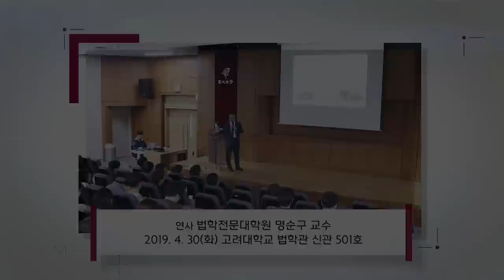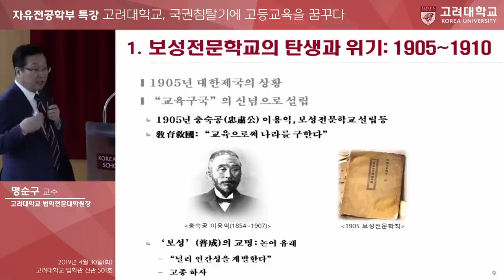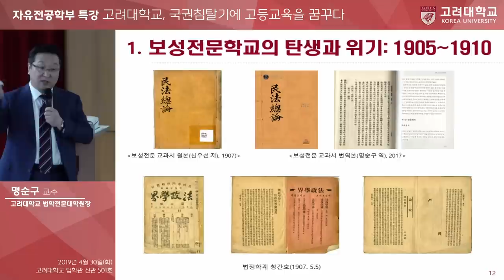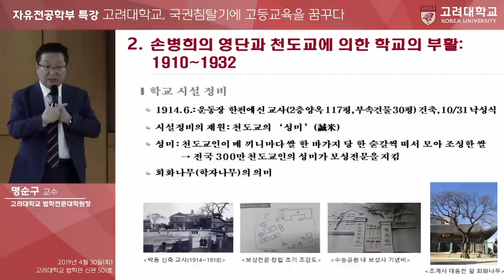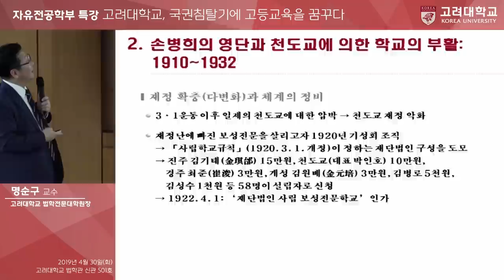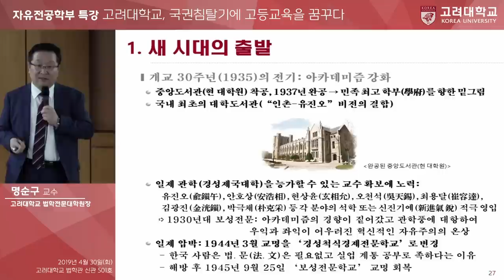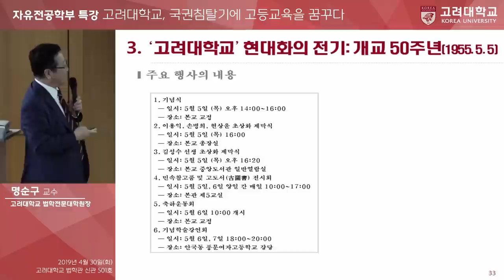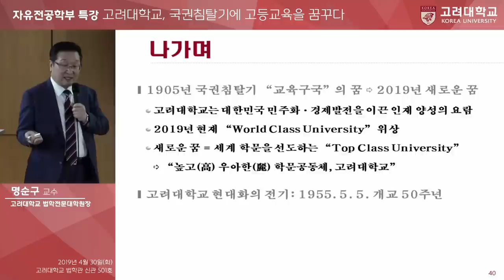[고려대학교 Korea University] 자유전공학부 특강_고려대학교 1905년 국권침탈기에 고등교육을 꿈꾸다_명순구 교수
자유전공학부 특강
고려대학교 1905년 국권침탈기에 고등교육을 꿈꾸다
명순구 교수(법학전문대학원)

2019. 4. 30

고려대학교 법학관 신관 5층 강당